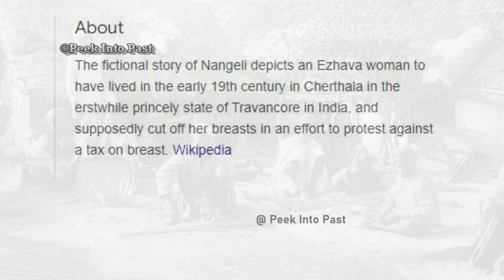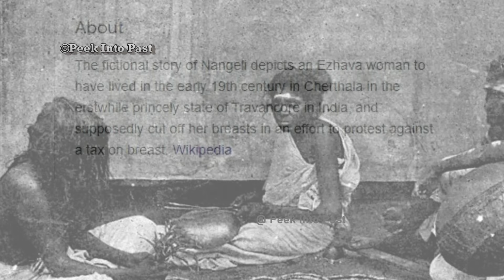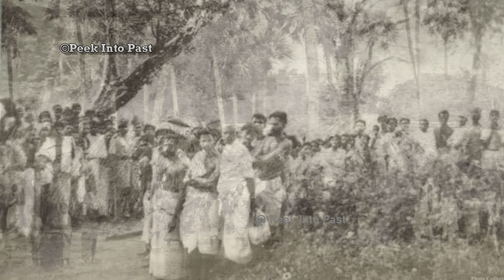നങ്ങേലിയുടെ കഥയും യഥാർത്ഥ ചരിത്രവും | Breast tax history & Nangeli story | Travancore | malayalam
ഈ വീഡിയോയിലൂടെ തിരുവിതാംകൂർ ചരിത്രത്തിലെ നങ്ങേലിയുടെ കഥയും ഒപ്പം അതിന് കാരണമായ മുലക്കരത്തിൻ്റെ ചരിത്രമാണ് പറയുന്നത്...
In this video we talk about the history of nangeli and travancore breat tax ..Nangeli depicts an Ezhava woman to have lived in the early 19th century in Cherthala in the erstwhile princely state of Travancore in India, and supposedly cut off her breasts in an effort to protest against a tax on breast
In this video || is nangeli story true ? || history of nangeli story ||